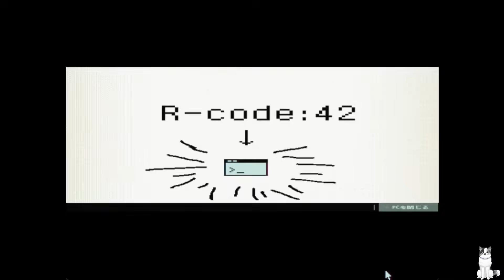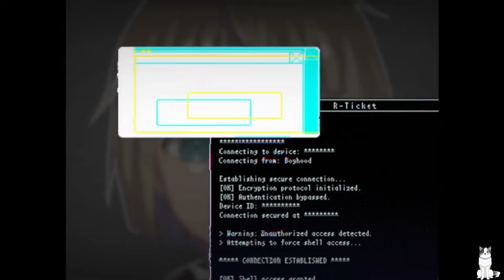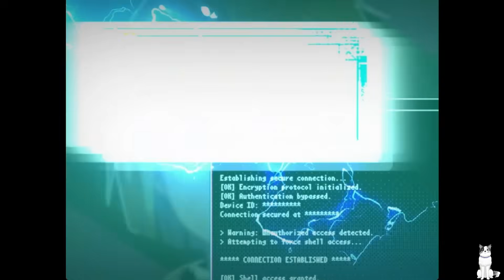全てが人工知能に管理された超格差社会で、人間スコア最低の少年がボロボロになりながらハッキング能力で生きる道を探す【少年期の終り】（1章）